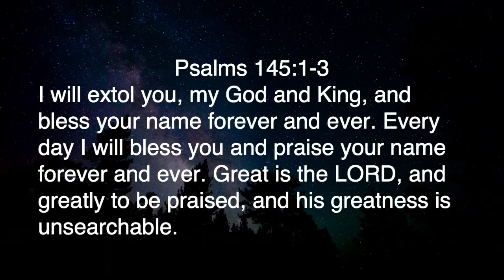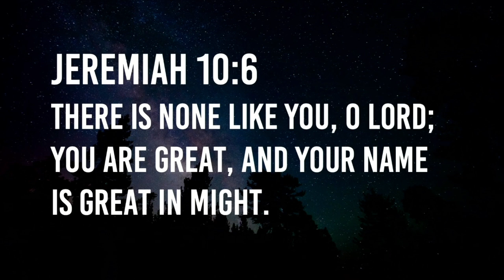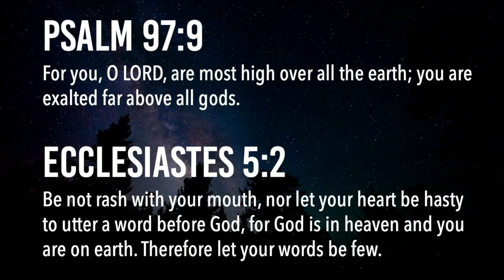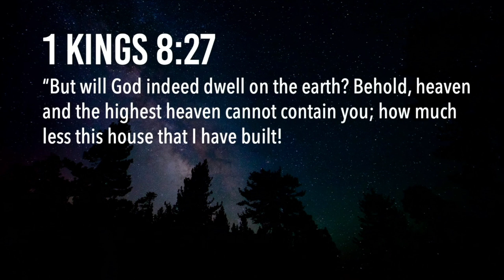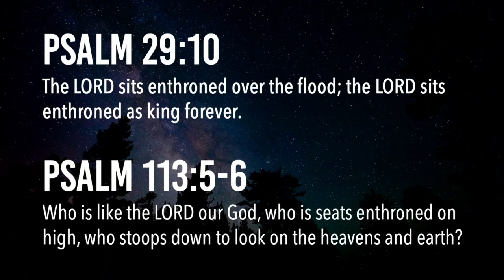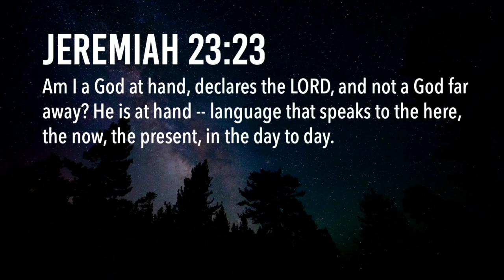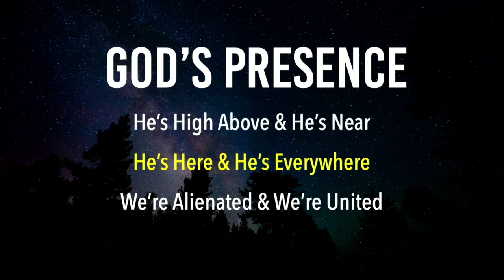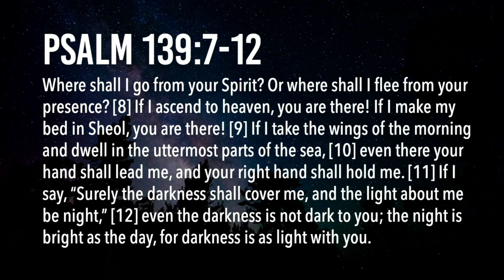None Greater 6 14 20